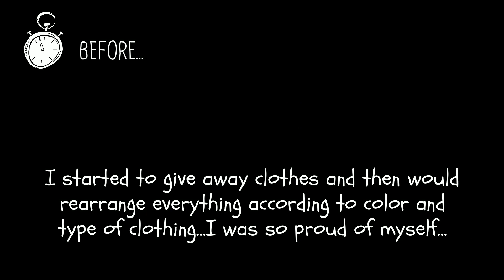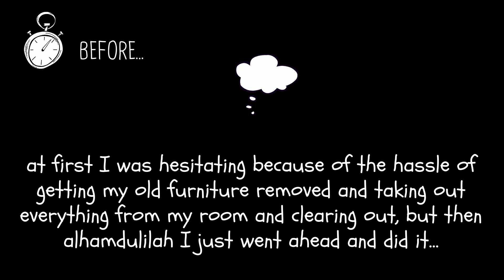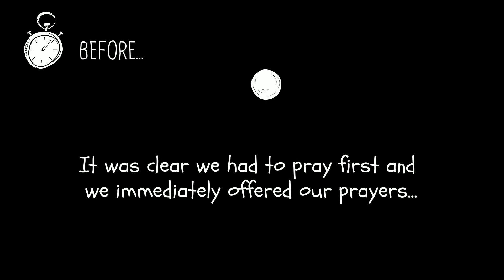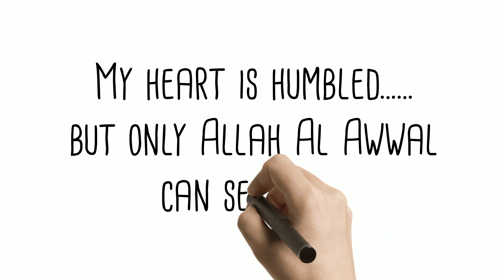Episode 39 - Al Awwal - My Real Life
Before and after knowing Allah Al Awwal...